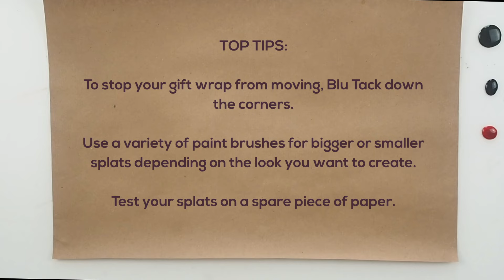Creative Christmas - Wrapping Paper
Glitz up your gift-giving with this stunning Christmas wrapping paper project with products from our own Cosmic Shimmer and Woodware, plus Pink Ink Designs. Transform simple, plain brown paper into sparkling, custom gift wrap no one else will have this December ✨

Products used:
- Cosmic Shimmer Watercolour Ink Hazel 20ml (CSWIHAZEL)
- Cosmic Shimmer Watercolour Ink Fiery 20ml (CSPWIFIERY)
- Cosmic Shimmer Pearlescent Watercolour Ink Spruce Green 20ml (CSPWISPRUCE)
- Pink Ink Designs Pink Ink Multi Surface Paint White 50ml (PIMSWHITE)

-Woodware Easy Mist Bottle (WW2987)
-Paintbrush